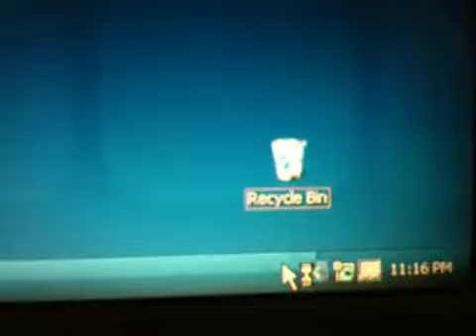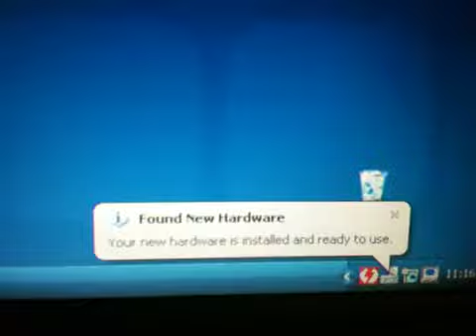How to install daemon-tools lite - Part 2/2